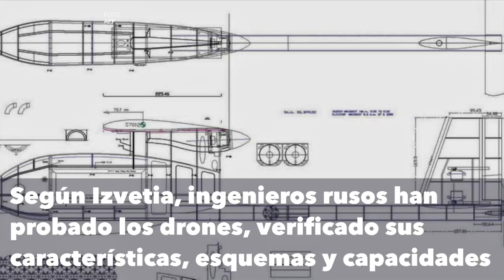Rusia analiza drones de EE.UU incautados en Siria